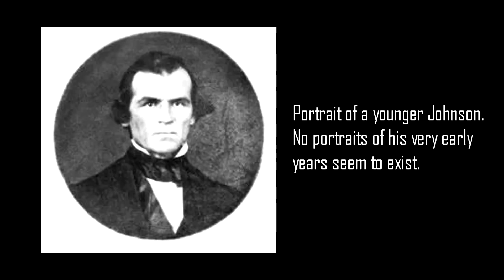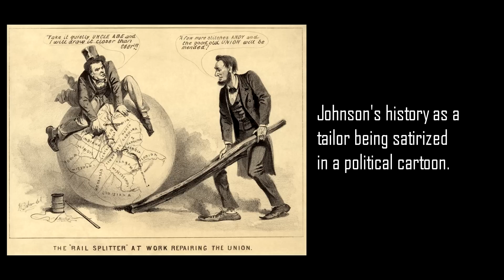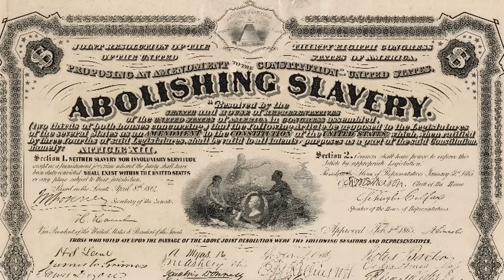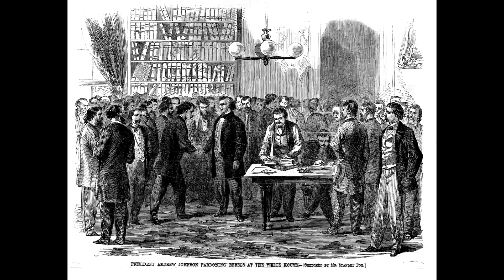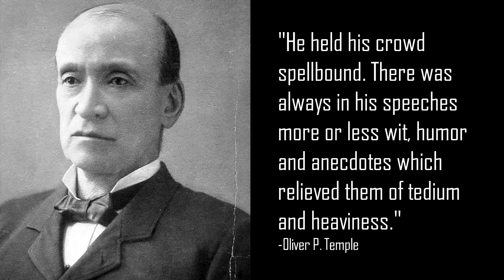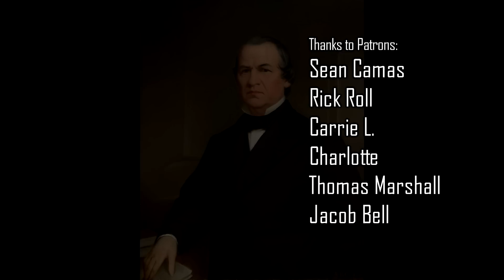President Andrew Johnson Facts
From his upbringing, years working as a tailor, ascension to the vice-presidency and his controversial single term here are ten facts about one of America's most controversial presidents. This video discusses the personality and politics of Andrew Johnson (what is at least intended to be) a neutral perspective. While many consider him to be horrible president there is no doubt that Johnson had a hard life and was a strong fighter. His policies during Reconstruction have been discussed extensively by historians as have been his motivations which many find to be perplexing. This video will attempt to give a good summary of the important events in Johnson's life - those that molded him and those that molded the country.

0:00 Raised in Poverty
0:32 Aggressive Temprament
1:34 Tailor
2:18 Military Governor of Tennessee
3:19 Assassination of Abraham Lincoln
4:02 Recontruction
5:51 Swinging Around the Circle
7:28 Impeachment
8:14 Return to Senate and Death
8:46 Historical Reputation

Andrew Johnson, born in 1808 in North Carolina, began life with some of the most humble beginnings of any United States president. His father died when he was only three and his mother and his stepfather were very poor. His family was considered white trash and Johnson's aggressive temprament got him into trouble on many occasions. At 15 Johnson ran away from home.

At 18 he married and was well trained as a tailor. He'd use this profession to fund greater endeavors in life. He invested in real estate and at only 21 he became the Mayor of Greeneville, Tennessee.

He'd rise up through the states offices. At the start of the Civil War he was a Senator for Tennesseee and the lone Southern Senator to support the Union. This made him a hated man by the Confederacy but an invaluable ally to Abraham Lincoln who appointed him as the state's military governor. While serving during the war Johnson often stayed in Nashville, the capitol under threat of capture.

His loyalty helped to earn him a position as vice president, replacing Lincoln's Republican former running mate Hannibal Hamlin. He'd only serve as VP for a few months as Abraham Lincoln was killed by actor John Wilkes Booth shortly after the surrender of General Robert E. Lee. His reaction to Lincoln's assassination was one of fury. He paced back and forth repeating, "they shall suffer for this."

President Andrew Johnson served as the seventeenth president from 1865 to 1869. His presidency was so controversial that it basically guranteed he wouldn't even be able to get his party's nomination. Johnson was widely criticized for his handling of Reconstruction and especially from Radical Republicans such as Thaddeus Stevens. The main criticisms were his leniency on the South, lack of provisions for newly freed slaves and passivity in dealing with violence that ensued in the post war era.

This issues led to his controversial Swinging Around the Circle speaking tour and his eventual impeachment (though he was ultimately acquitted).